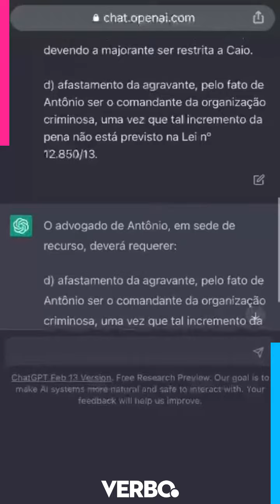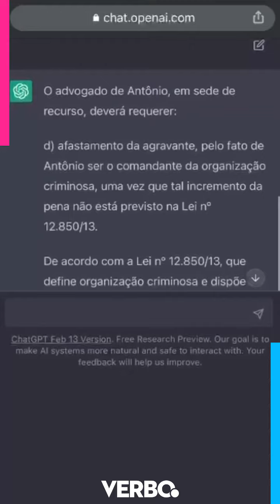ChatGPT consegue resolver uma questão de prova da OAB?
Nesse vídeo o prof. @raphael.cianga fez o teste com o CHAT GPT para responder uma questão do Exame de Ordem.

Será que deu certo? Assista até o final.

Se interessou pelo conteúdo? Siga @verbojuridico no instagram para ver mais conteúdos jurídicos gratuitos!